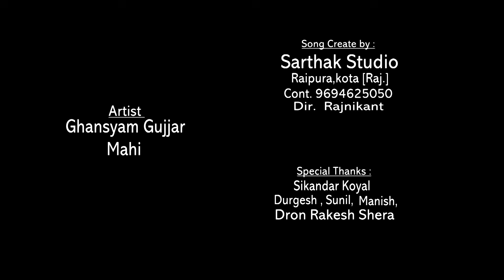आग्या गुर्जर का छोरा l घनश्याम गुर्जर l Sarthak studio & Team Raipura 9694625050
भजन - आग्या गुर्जर का छोरा
गायक - घनश्याम गुर्जर
Recording - sarthak studio raipura kota
Create by - Sarthak studio raipura
DOP - Rajnikant prajapati
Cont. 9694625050